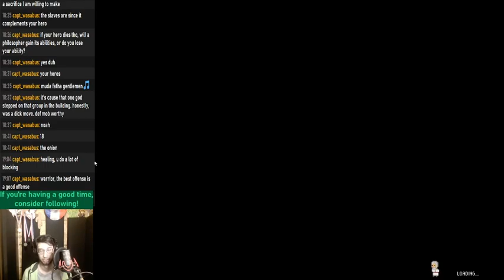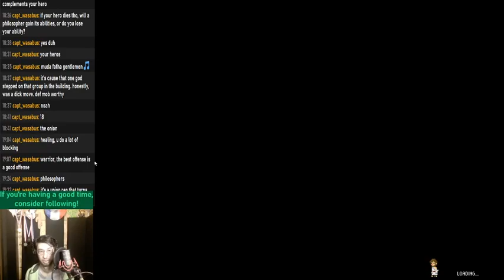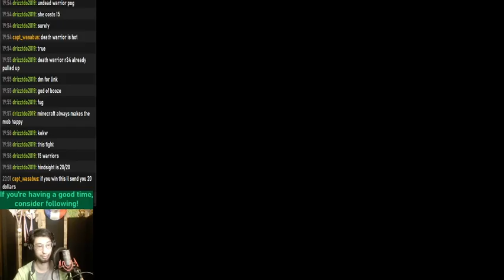-Steam Backlog- Okhlos: Omega (Part 2: The Dionysus Incident)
Livestreamed on 01/27/2022.

We set out on our next set of runs with confidence, as we now know how to play the video game. At least, I think we do . . .